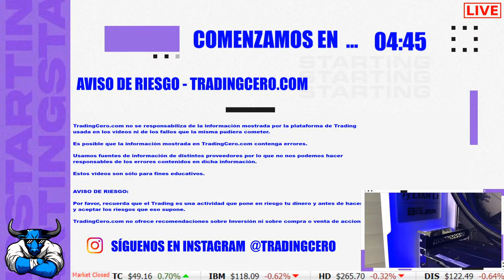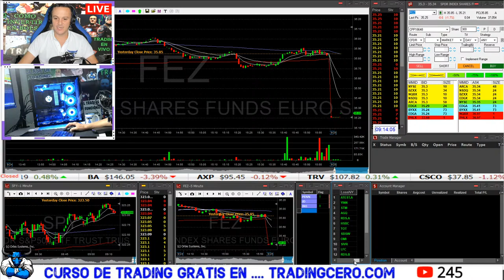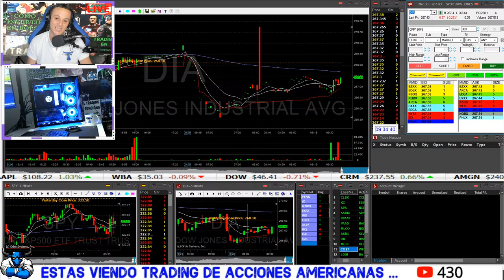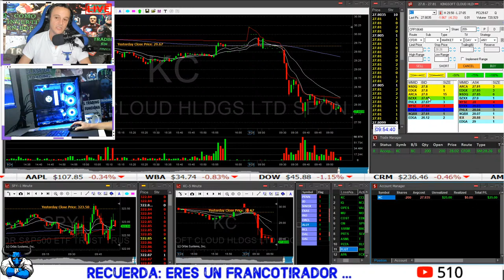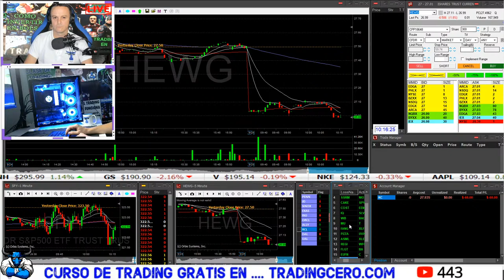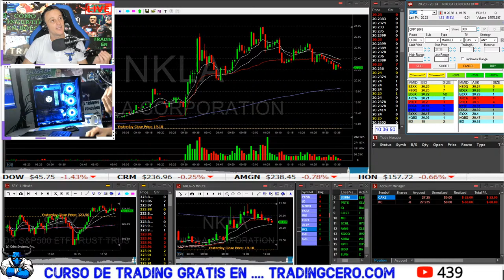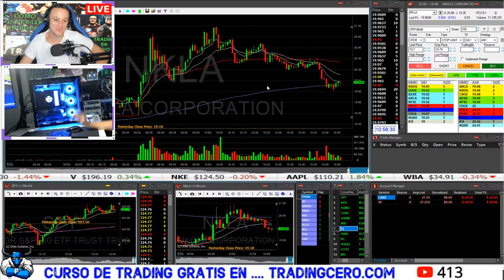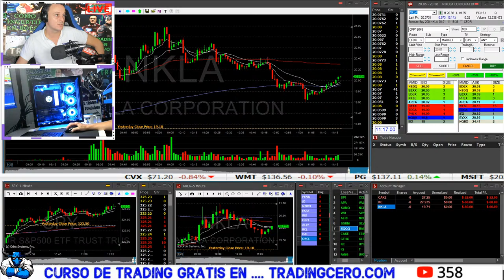PREMARKET y TRADING EN DIRECTO de ACCIONES AMERICANAS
Si quieres INVERTIR comprando acciones americanas, te invitamos a que veas cómo lo hacemos nosotros haciendo TRADING . PREMARKET y TRADING en VIVO de ACCIONES de WALLSTREET con TRADERS profesionales.   👉 No te pierdas nuestro CURSO de TRADING en ACCIONES GRATUITO